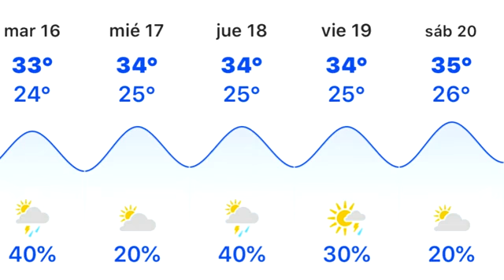15 de junio de 2020